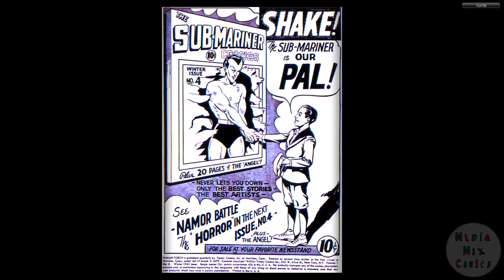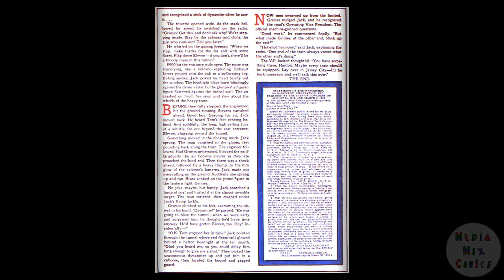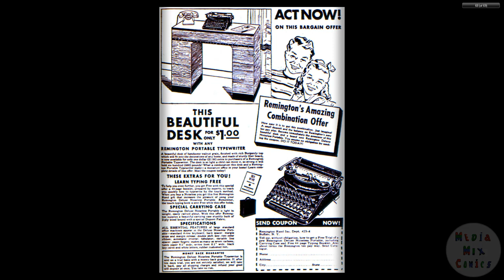194202 Human Torch v1 006 Winter